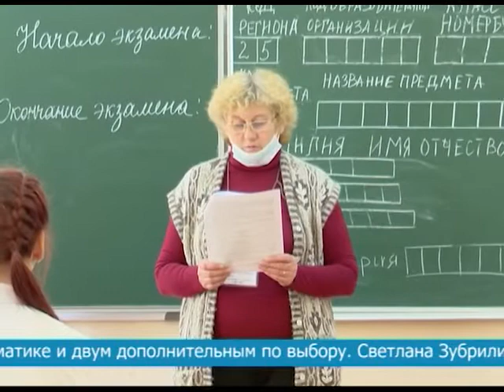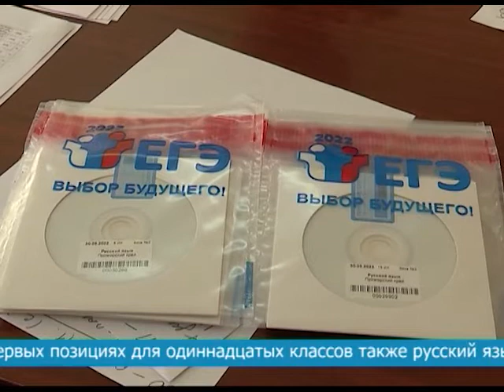ВРЕМЯ ПОДВОДИТЬ ИТОГИ, АНАЛИЗИРОВАТЬ ПОЛУЧЕННЫЕ РЕЗУЛЬТАТЫ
Уровень знаний фокинских школьников на высоте. Завершилась экзаменационная кампания 2022 года. Время подводить итоги, анализировать полученные результаты. Комментирует итоговые показатели ГИА начальник Управления образования администрации ЗАТО Фокино Светлана Зубрилина.